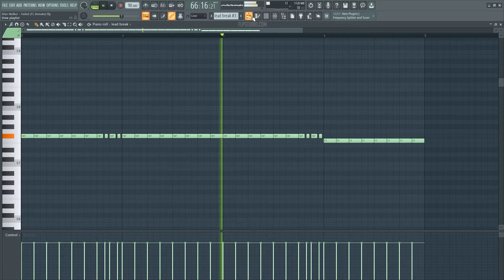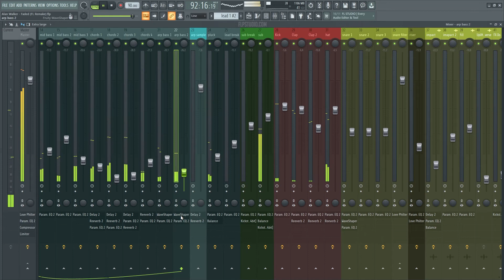Alan walker - Faded Fl Remake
Fl Studio Remake version of Faded, by Alan Walker, and released by Mer records. A track with a lot to learn about Mid Bass, Build-ups, Drops, Sub Bass, Song Structure, and many more modern Dance Music Production Elements.

The Template was made for Fl Studio 20, using Lennar Digital's Sylenth1 v3.067 (or higher), Nicky Romero's Kickstart sidechain Compression Vst Plugin and CamelCrusher vst as well. Dance Style samples for beginners are included, with a full arrangement Beat. Both fully Mixed and Mastered, ready for you to download and start playing it!
⚙ Template Specifications ⚙
📌Software, DAW: Fl Studio 20.8 (or higher).
📌VST Plugins: Lennar Digital's Sylenth1 v3.067, Nicky Romero's Kickstart, and Camelcrusher Vst Required.
📌Song Key: Gb Maj
📌Time Length: 4:28
📌Genre: Dance